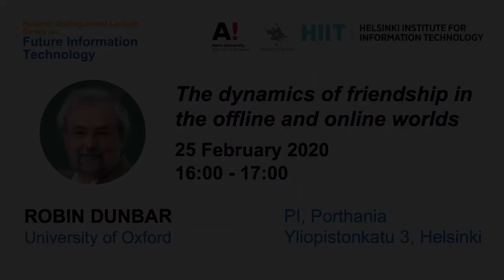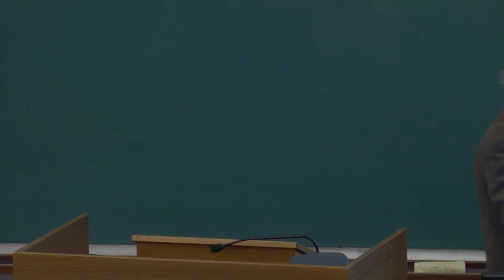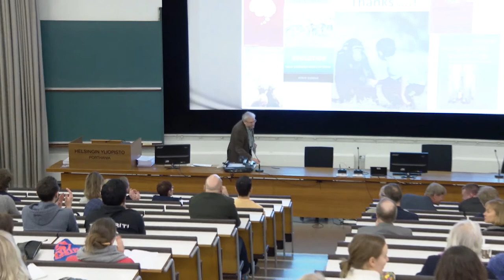Robin Dunbar: The dynamics of friendship in the offline and online worlds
Helsinki Distinguished Lecture Series on Future Information Technology, 25th February, 2020